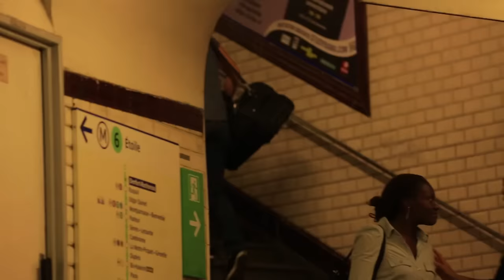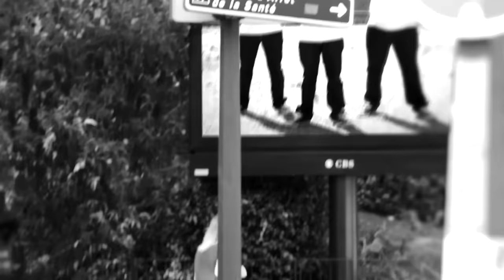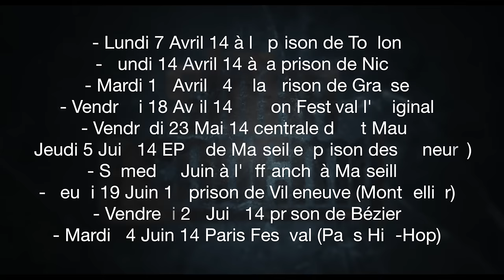Shtar Academy - Chacun son rôle feat. Ladea (Clip Officiel)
Shtar Academy "Chacun son rôle", extrait de l'album de la Shtar Academy disponible

LA SHTAR ACADEMY, PREMIER GROUPE DE RAP FRANCAIS À ENREGISTRER UN ALBUM EN MILIEU CARCÉRAL, COMPOSÉ DE MALIK, MIRAK ET BADRI.
LEUR CD SORTIRA AVANT EUX...

Après une sélection parmi deux cent détenus de la prison de Luynes-Aix en Provence, la « Shtar Academy » est formée d'une dizaine puis au final de trois détenus. Pendant un an elle a travaillé à la préparation d'un album et d'un premier concert qui a eu lieu le 3 juin 2013 dans l'enceinte de la prison à travers des ateliers d'écriture, de coaching scénique et de Musique Assistée par Ordinateur avec une trentaine d'artistes reconnus de la scène HIP HOP française avec notamment CUT KILLER, PSY 4 DE LA RIME, KERY JAMES, MEDINE, KENY ARKANA, LA RUMEUR...